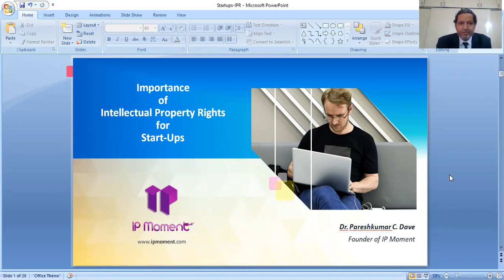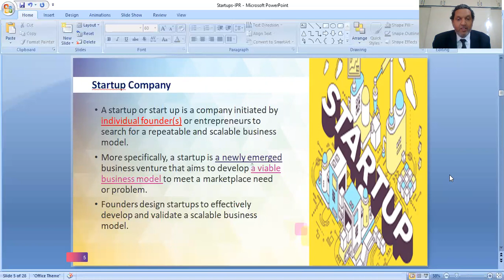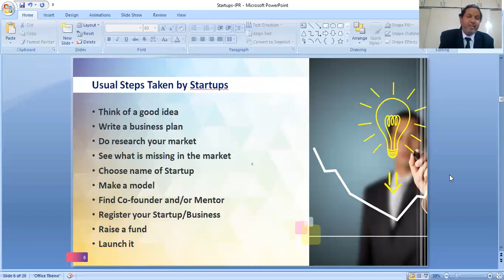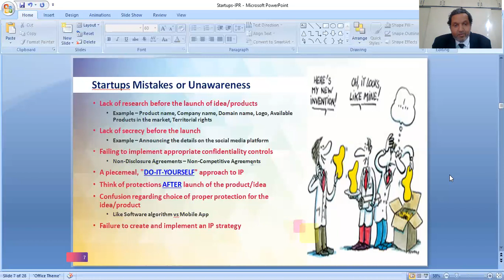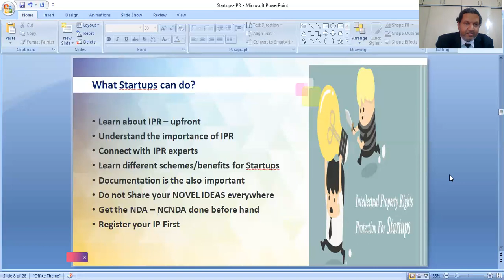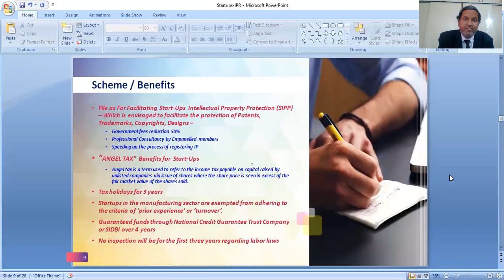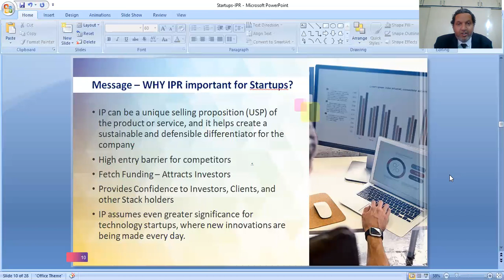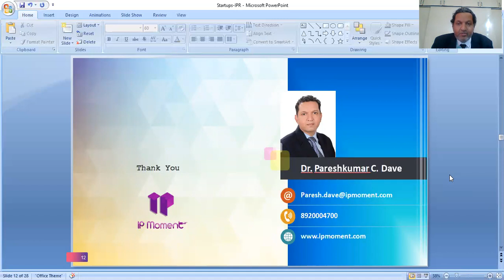Intellectual Property Rights for Startups - MOMENT WEBINAR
Moment Webinar Session - 20 minutes - May 19, 2020 - organized by IP Moment & IPR-FOR-SOCIETY -
Why IPR is important for startups?
What mistakes generally Startups do.

Presented by the founder - Dr. Pareshkumar C. Dave